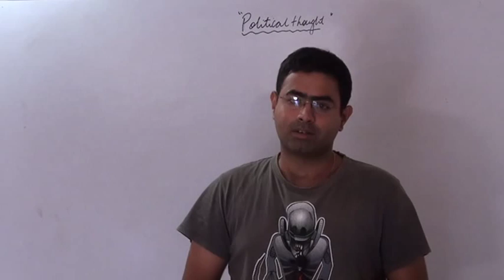KARL MARX ETHICS PAPER |G.RAJPUT